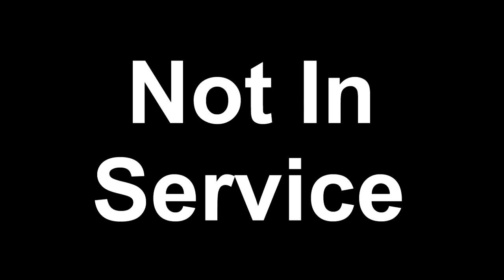Dave Tries Bawls Guarana Ginger